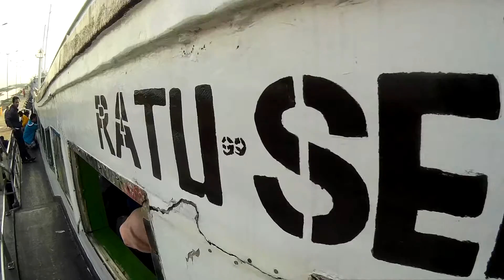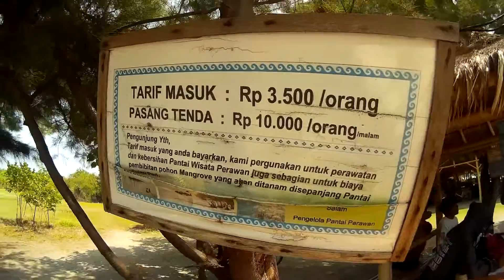Summer Holiday at Pulau Pari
Our weekend getaway to Pari Island, Thousand Islands, North Jakarta, Indonesia.

Enjoy life, enjoy nature, enjoy the God's masterpiece.
Love your life, love your nature & most of all love your God by your whole life.